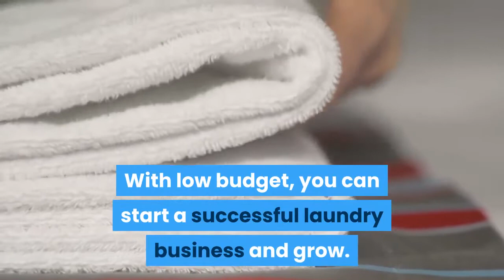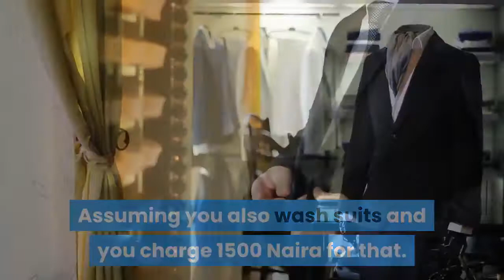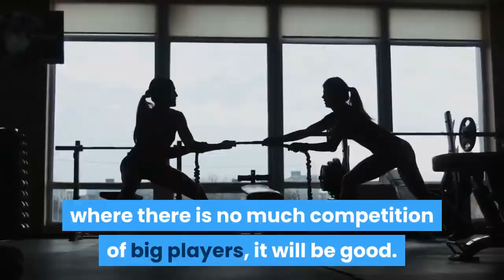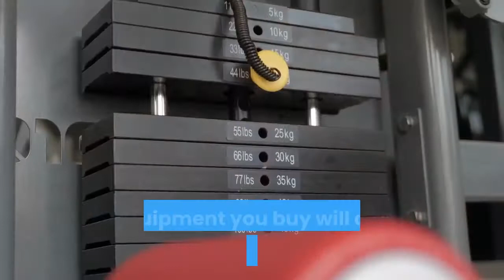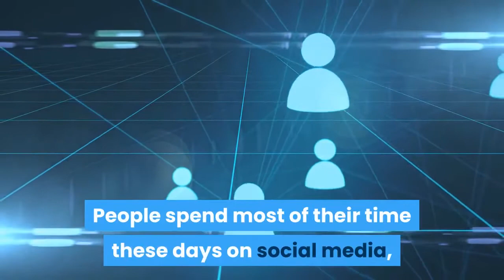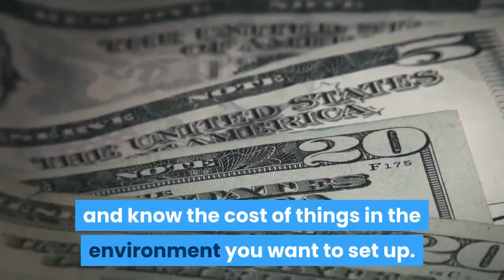How To Start A Laundry Business In Nigeria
Timestamps

0:00 Intro
01:30 Why you should start a laundry business
02:02 How much can you make from a laundry business
◀Steps to starting a laundry business▶
03:10 Find a good location
04:06 Register your business and get all important receipt
04:39 Buy equipment needed to start a laundry business
06:15 Offer additional services
06:26 Market your business
07:24 Running a laundry business without money